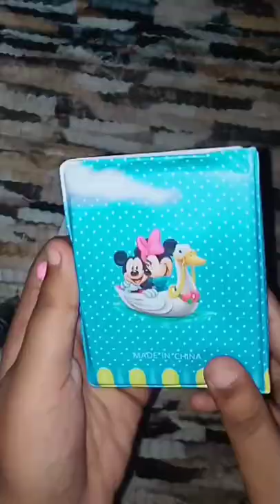mini Mickey mouse notebook